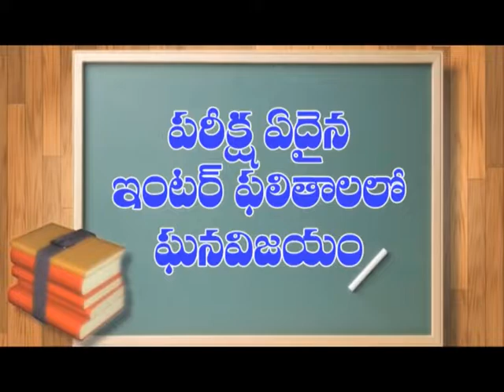Ongol:విద్యార్థుల నైపుణ్యంను అభివృద్ధి చేయడంలో చిత్రలేఖనం వేసవి శిక్షణా తరగతులు|Dn5 News